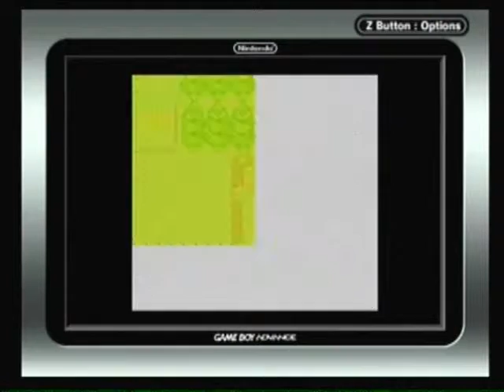Pokémon Silver Version // 23 - Victory Road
We cross over into Kanto and make our way through Victory Road.

Team:
Hebi -- Dunsparce♂
Soren - Noctowl♂
Sakuya - Bellosom♀
Scarab -- Herecross♂
Twilight -- Eevee♂
AquaShock - Lanturn♂